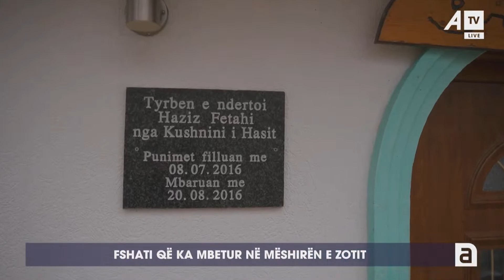Fshati që ka mbetur në mëshirën e Zotit